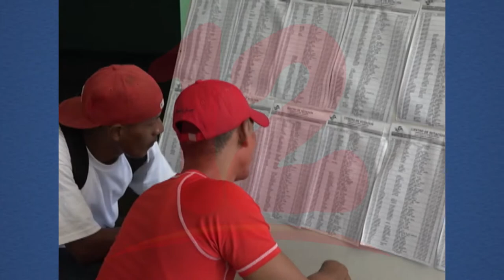Se acerca el proceso de verificación ciudadana a realizarse este 24 y 25 de julio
Noticias12Nicaragua Dependiendo de la participación ciudadana en la fecha de verificación en el mes de julio, así será la participación en los procesos electorales del mes de noviembre, manifestó el exdiputado Augusto Valle.